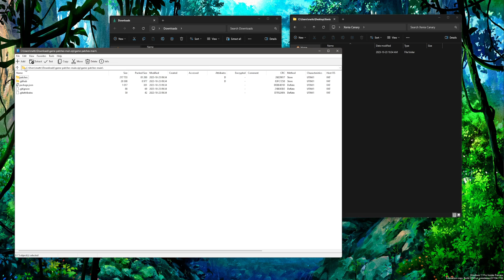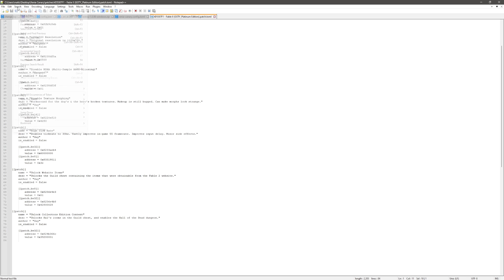Xenia Canary Tutorial: How to Apply and Enable Game Patches for Better Performance and Graphics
SPECS Below For Emulation:
• OS: Microsoft Windows 11 PRO (x64)
• CPU: Ryzen 7 5900X (4.9GHz)
• Memory: 49 GiB DDR4 3600mhz
• Storage: 22TB
• GPU: RTX 4070